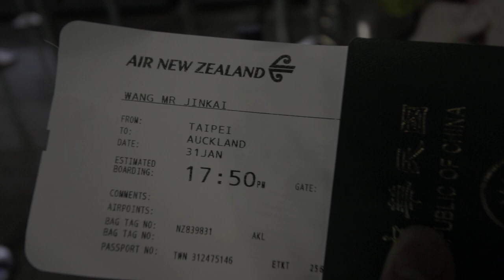前往紐西蘭超嗨的 7